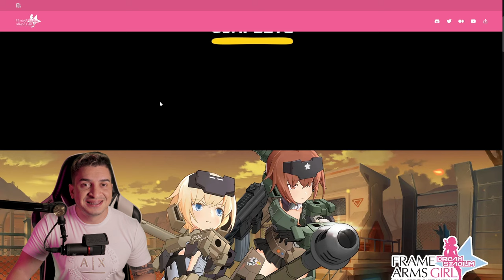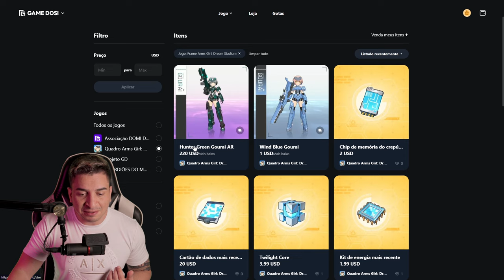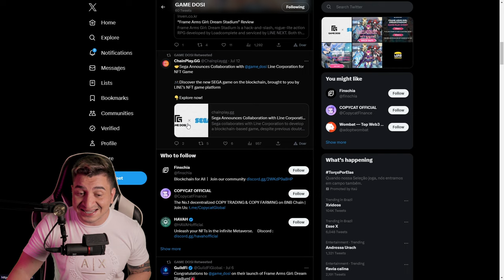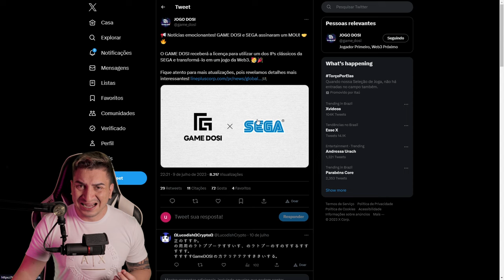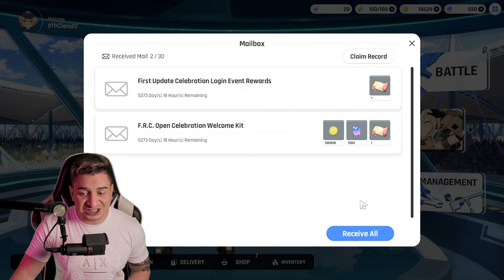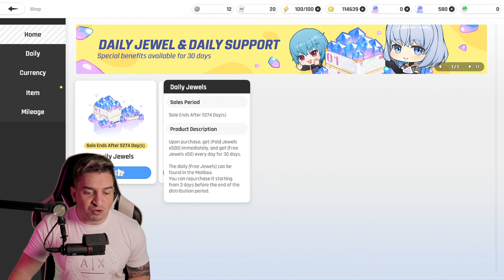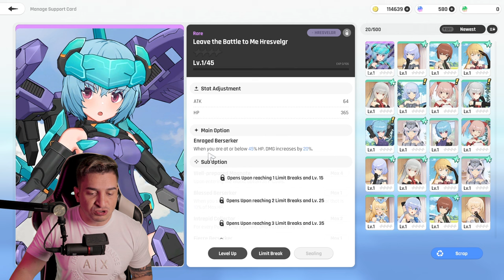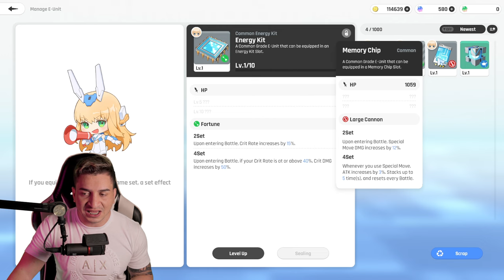Novo Jogo NFT Grátis Pagando em Dólar: Frame Arms Girl Dream Stadium - Como Jogar e Ganhar Dinheiro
Frame Arms Girl é uma série de modelos de plástico que ultrapassou 2 milhões de remessas cumulativas em todo o mundo ao transformar cada personagem no conteúdo de robô original de KOTOBUKIYA "Frame Arms". Frame Arms Girl: Dream stadium é um jogo rogue-lite baseado nesse IP e é caracterizado por seu jogo estratégico baseado em bons personagens e efeitos sofisticados no jogo.

⛏💻 Jogo de Simulação de mineração de Criptomoedas  (Mining Room)

Aqui no canal você vai encontrar conteúdo de:
🐵 Jogos NFT
💰 Play to Earn
💥 Cripto Games
🏆 Cripto Moedas